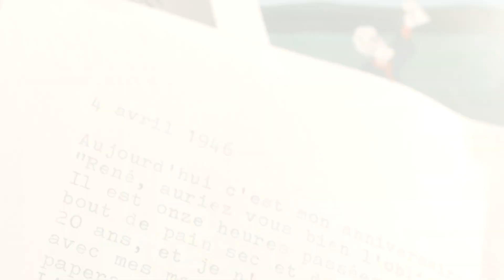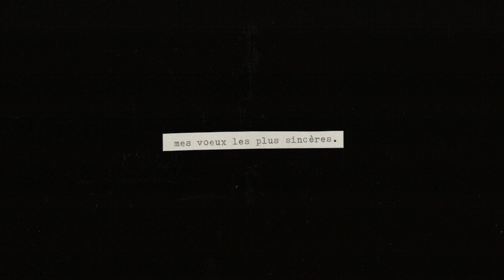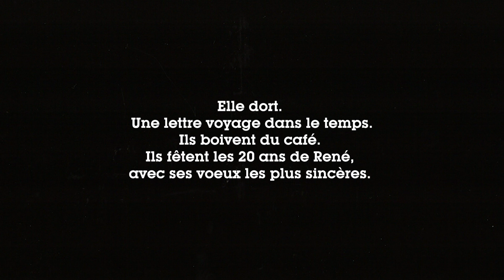mes voeux les plus sincères. - 48H Film Project Stuck At Home 2020 / MisèRecords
mes voeux les plus sincères.
Une production originale MisèRecords
Réalisé dans le cadre du 48H Film Project Stuck At Home 2020 :
- Genre : Voyage dans le temps
- Actions imposée : - Dormir
                                   - Fêter 20 ans
                                   - Métier d'un des grands-parents
- Objet imposé : Une tasse de café

Avec à l'image, aux sons, aux textes, aux décors, aux costumes, à la régie, au script, au scénario, aux musiques :
Clarrrrise & Mahabdi.

JOIN US / REJOIGNEZ-NOUS